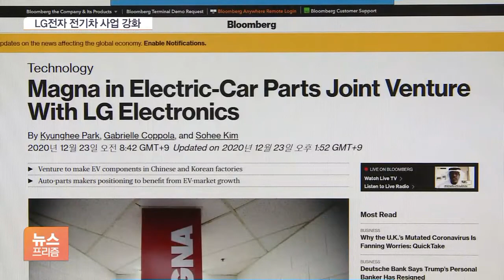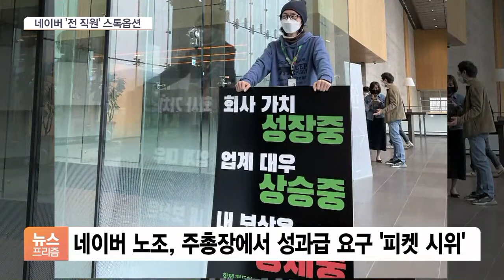LG전자, 파워트레인 분할…네이버, 전직원에 ‘스톡옵션’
[앵커]

LG전자가 전기차 동력전달장치인 파워트레인 사업을 분할합니다.

성과급 논란이 있는 네이버는 모든 직원에 스톡옵션을 지급하기로 했습니다.

오늘(24일) 열린 주요기업 주주총회 소식들을 정인아 기자가 정리했습니다.

[기자]

LG전자는 주주총회를 열고  전장사업 부문 내 전기차 파워트레인 사업 물적분할을 의결했습니다.